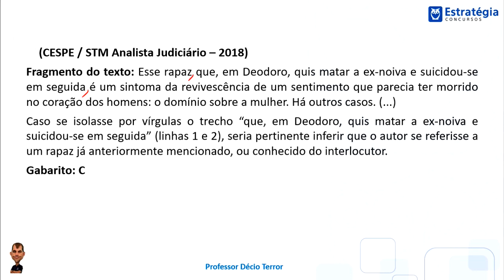Questão Comentada - TJ AM - Analista Judiciário - 2019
(CESPE / TJ AM Analista Judiciário 2019)

Fragmento do texto: Esse rapaz que, em Deodoro, quis matar a ex-noiva e suicidou-se em seguida é um sintoma da revivescência de um sentimento que parecia ter morrido no coração dos homens: o domínio sobre a mulher. Há outros casos. (...)

Caso se isolasse por vírgulas o trecho “que, em Deodoro, quis matar a ex-noiva e suicidou-se em seguida”, seria pertinente inferir que o autor se referisse a um rapaz já anteriormente mencionado, ou conhecido do interlocutor.

Gabarito : C